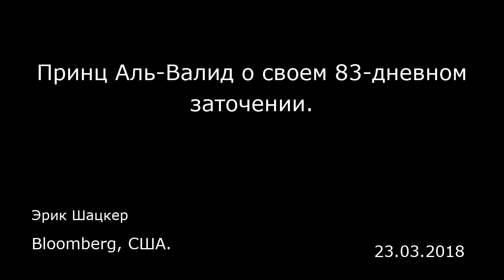Принц Аль-Валид о своем 83-дневном заточении. Bloomberg, США.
Принц Аль-Валид о своем 83-дневном заточении.
Bloomberg, США.
Эрик Шацкер
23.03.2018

Принц Аль-Валид ибн Талал не раз терпел неудачи на пути к статусу богатейшего инвестора на Ближнем Востоке и одного из самых узнаваемых лиц Саудовской Аравии. В 1980-х он разорился, а во время финансового кризиса 2008 года потерял миллиарды долларов на Citigroup Inc. Но ничто не сравнится с тем унижением, которое ему пришлось вытерпеть в последние несколько месяцев. В ноябре прошлого года дядя Аль-Валида, король Салман, и его двоюродный брат, наследный принц Мухаммед ибн Салман, организовали правительственную облаву на предполагаемых мошенников, растратчиков и специалистов по отмыванию денег, вследствие чего Аль-Валида задержали и заперли на 83 дня в ставшем печально известным отеле «Ритц-Карлтон» в Эр-Рияде.  Я видел Аль-Валида в конце октября, за неделю до того, как он стал государственным пленником. Мы провели вечер в его лагере в пустыне за разговорами о финансовых рынках и политике США, наблюдая за футбольным матчем по телевизору, гуляя по пескам и вкушая поздний ужин в прохладе полуночного воздуха. Я вернулся в королевство в середине марта, через семь недель после его освобождения. Аль-Валид решил нарушить молчание и дать интервью каналу Bloomberg Television .  За день до интервью мы провели неофициальную встречу в его дворце в Эр-Рияде. Я ждал в фойе, и принц спустился со второго этажа по парадной лестнице. Одет он был просто: бежевый тауб , коричневая спортивная куртка и сандалии — и казался расслабленным. В течение следующих двух часов он рассказывал о своих «мытарст...